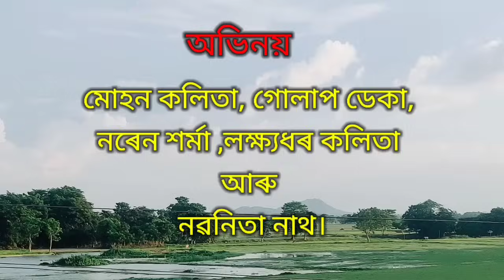ঘৰৰ মালিকক হাতত ৰাখিব লাগিব | Episode-1 | Assamese comedy video | Assamese funny video